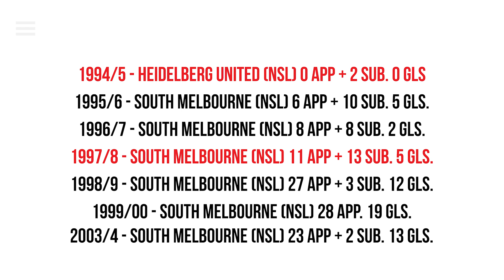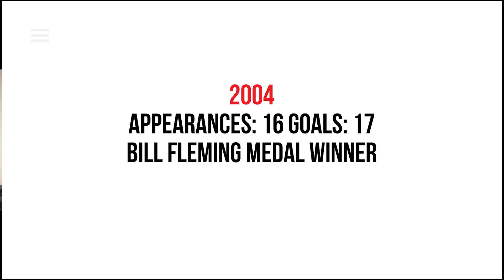EssendZOOM Royals | Episode 1 | Michael Curcija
As we patiently await the return of football, we've been catching up with some of the biggest names from around Essendon Royals Soccer Club as part of a new series called EssendZOOM Royals.

We could only kick-off the show with former senior player, coach and current Community Boys Technical Director, Michael Curcija.

'Cij' has been a mainstay at the Royals for the better part of seven years since returning to the club as senior coach in 2013, leading the club from State League 4 to State League 1 in a senior coaching stint that lasted just over six years.

Of course, Curcija's Royals story started long before that, having joined the club as a senior player in 2004 and becoming the club's top goalscorer in Victoria's top flight over the course of his two seasons as a player at the club.

In this chat, Curcija recounts in great detail his arrival at the club, his playing days and the highs and lows of his stint as senior coach.

Of course, we also cover his hey-day in the National Soccer League, where he won multiple championships, took on Manchester United in the Club World Cup and played under the one and only Ange Postecoglou.

'Cij' also provides some magnificent insights into what life was like in the famous AIS program under Ron Smith, which played such a significant role in the development of some of Australia's greatest players.